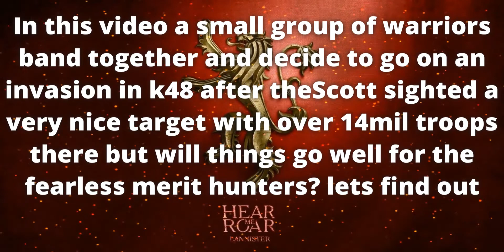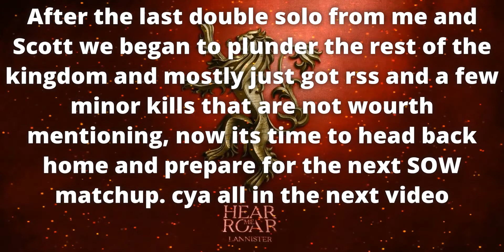TheArabs K48 Invasion | 14mil troops Killed | ⚔️TheScott Goes Wild⚔️ (GotWic)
TheArab & a small merit hunting team decide to head on a small invasion in K48 where thescott sighted a very juicy target equiped with 14mil troops which ofc can't be let go off. enjoy